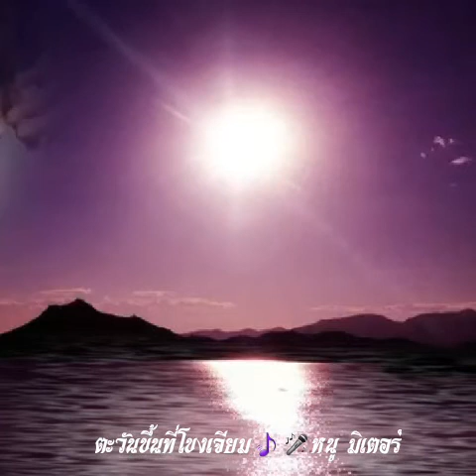ตะวันขึ้นที่โขงเจียม🎵🎤หนู มิเตอร์